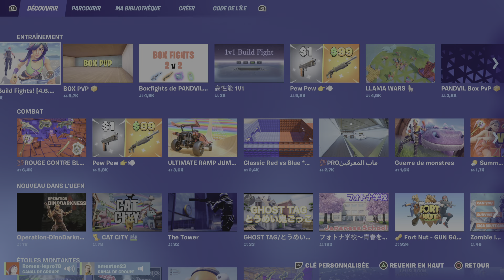On fait une video sur fornite avec romex